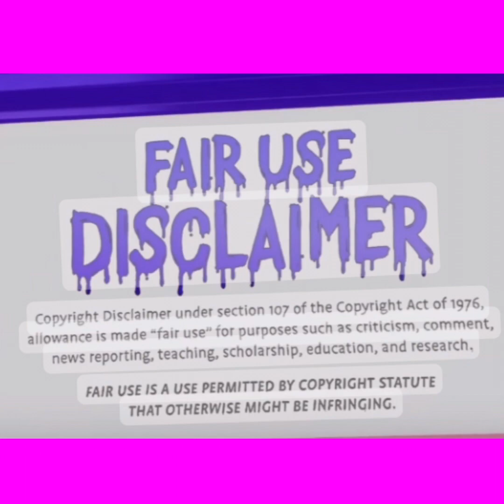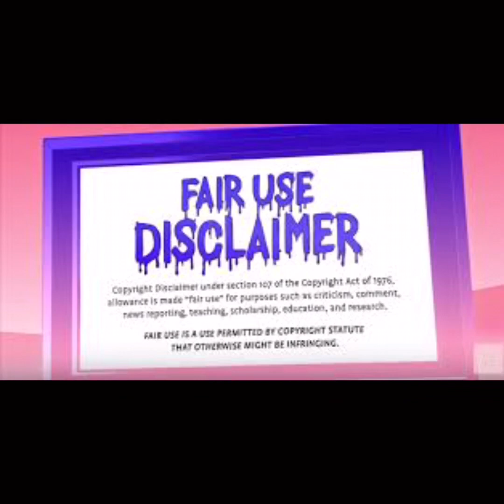LAMH Reunion Trailer Review 🗣 Tisha & Destiny, Y’all May Need Therapy 🥴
Hey Cuties 🥰

What are your thoughts on the video? Drop down in the comments and let’s Chit Chat 💞EVERYTHING IS ALLEGED!

Please feel free to hit that 🤍Thanks button.

❌🚫❌ PLEASE NO CUSS or OFFENSIVE WORDS IN THE COMMENTS ❌🚫❌